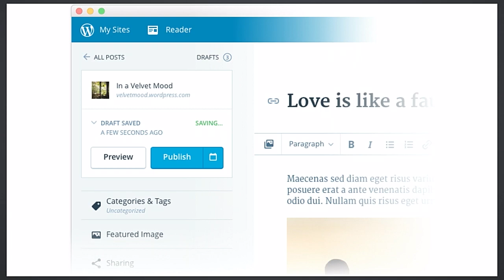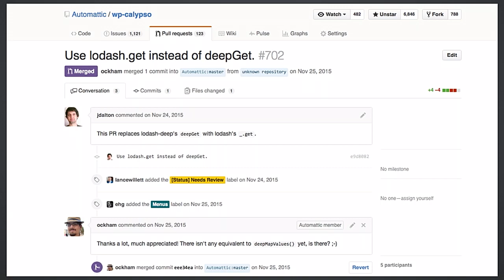React.js Conf 2016 - Lightning Talks - Nikolay Bachiyski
The Road to Open Source (wp-calypso)